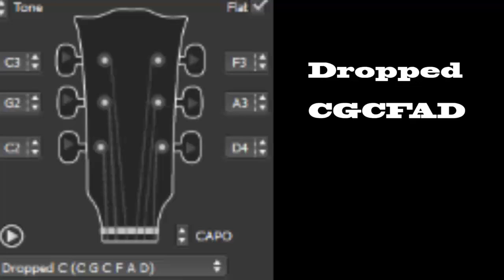Arch Enemy Stolen Life Guitar Cover Lesson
arch enemy stolen life youtube

arch enemy stolen story of my life guitar chords
arch enemy stolen time of your life guitar tabs
arch enemy stolen how to save a life guitar chords
arch enemy stolen time of your life guitar chords
arch enemy stolen time of your life guitar tab
arch enemy stolen story of my life guitar tabs
arch enemy stolen all my life guitar chords
arch enemy stolen green day time of your life guitar tabs
arch enemy stolen in my life guitar chords
arch enemy stolen time life guitar rock
arch enemy stolen time of your life tabs
arch enemy stolen green day time of your life tabs
arch enemy stolen story of my life tabs
arch enemy stolen in my life tabs
arch enemy stolen first day of my life tabs
arch enemy stolen how to save a life tabs
arch enemy stolen life lessons from navy seal training